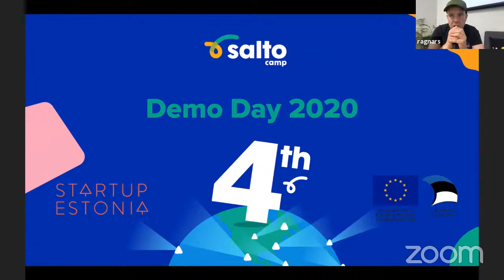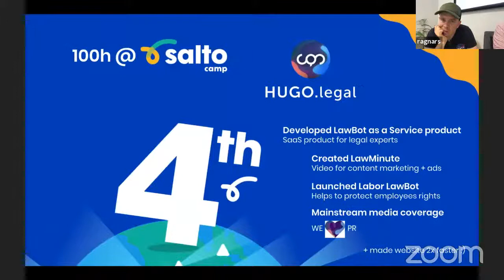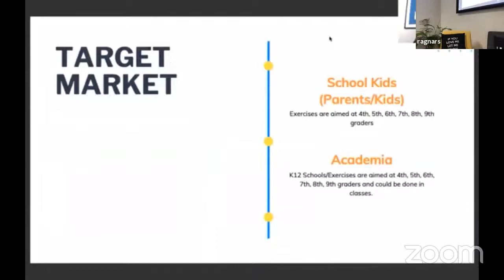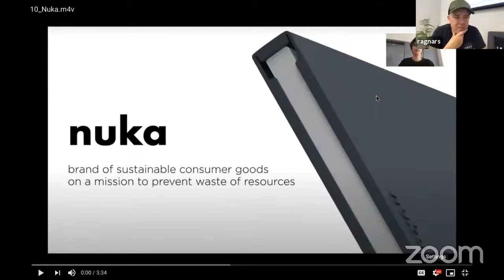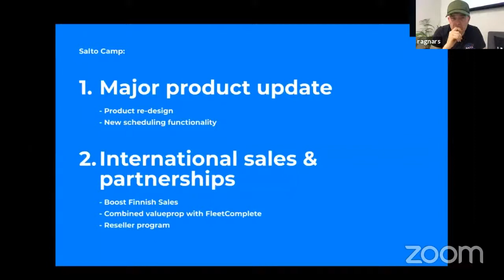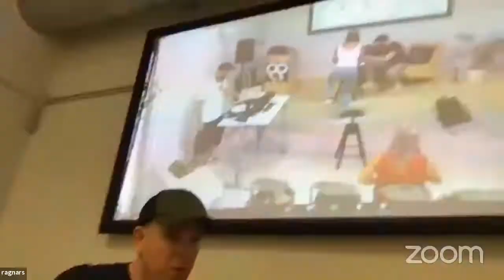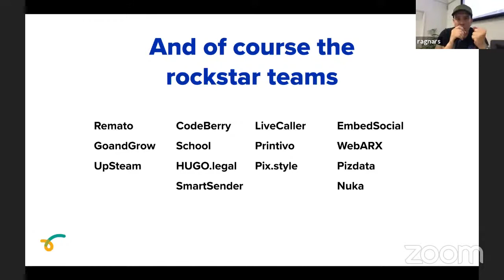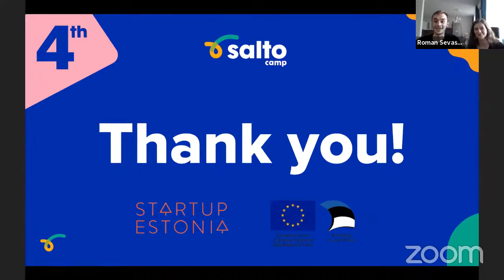Salto Growth Camp no 4: Demo Day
LIVE from LIFT99 Telliskivi Hub